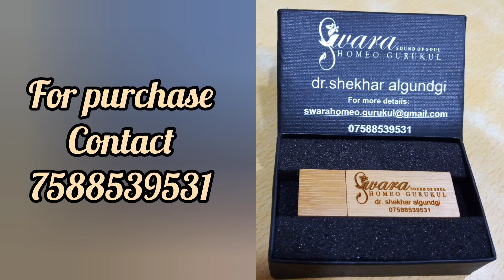Snake remedies II Homeopathy ll Dr. Chandrashekhar Vishwanath Algundgi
In this video  Dr. Chandrashekhar Vishwanath Algundgi sir is sharing one of the qualities of the human personalities requiring a snake remedy.

Comeplete recorded video lecture series on snakes is available to purchase.

DURATION OF LERANING: 12 HOURS

EXCEPTS:
♦ Differentiation between plant, animal
& Mineral Kingdom
♦ General Introduction to Animal
kingdom & snakes in particular
♦ General themes of animal kingdom &
their sub-kingdoms
♦General qualities of Reptiles & snakes in
particular
♦ Different sub-families of snakes
Eg.: Boidae, Elapidae, Viperidae
♦ Detailed description of each sub-
family with case examples
♦ Type of attack, seduction, escape etc.
of each family.
♦ Human expressions & qualities seen in
patients - in patients language
♦ D/D between the sub-families
Eg. Elapidae & Crotalinae etc.
♦ D/D between remedies of same family
Eg.: Anaconda & python from boidae,
♦ Naja & black mamba from elapids etc.
♦ D/D: Snakes & Mammals
♦ D/D: Snakes & Spiders
♦ D/D: Elapidae & Silica
♦ D/D: Elapidae &  Compositae
♦ D/D: Naja & Lac. humanum
♦ D/D: Elapids & Theridion
♦ Identifying & differentiation snake &
spider qualities in children.
♦ Remedies covered:
Anaconda [Eunectus murinus], Boa
constrictor, python regia, Naja Naja,
Black mamba [Dendropsis polylepsis],
Crotalus cascavella, Crotalus Horridus,
Bothrops lanciolatus, Vipera berus,
& Lachesis muta.